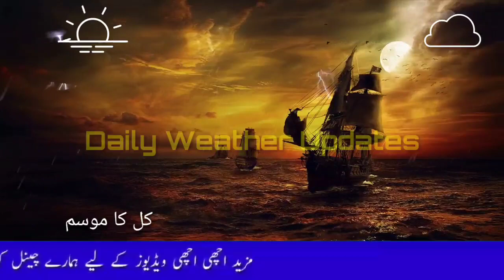Pakistan weather updates || Heavy rains are expected in Pakistan | Pakistan weather forecast